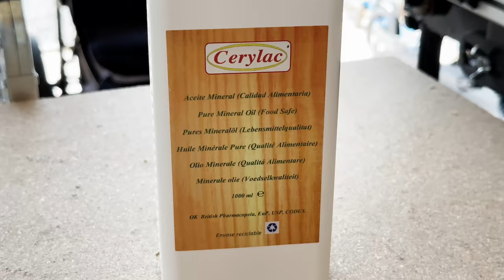Building a Viking Axe with Wood Burned Viking Symbols // Step-by-Step Guide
In this video, join me and my talented son as we dive into the world of Vikings and build an authentic wooden axe from scratch.

Using plywood for the axe head and a sturdy pine wooden beam for the handle, we'll guide you through the entire process of creating a Viking-inspired masterpiece. Watch as we carefully shape and refine the axe head, paying attention to every detail to ensure a powerful and visually stunning result.

To add an extra touch of authenticity, we'll demonstrate the art of wood burning and showcase how we skillfully etch intricate Viking symbols onto the handle.

0:00 Intro
0:22 Finding materials
0:41 Translating a template
1:26 Cutting the template
1:46 Sanding
2:24 Sharpen the edges
2:41 Applying stain
3:06 Planing the handle
3:25 Rounding the edges
3:50 Sanding the handle
4:00 Cutting a groove for the head
4:15 Gluing the head
4:38 Burning symbols
5:23 Oil finishing
5:41 Final touches on the head
6:34 Result